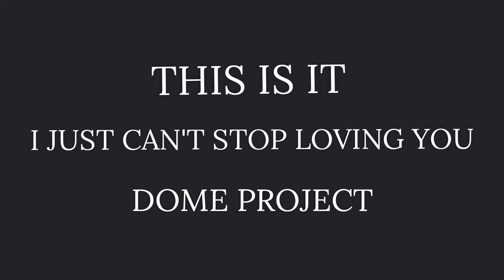Michael Jackson's: This Is It (Bonus)- I Jusr Can't Stop Loving You (Dome Project)